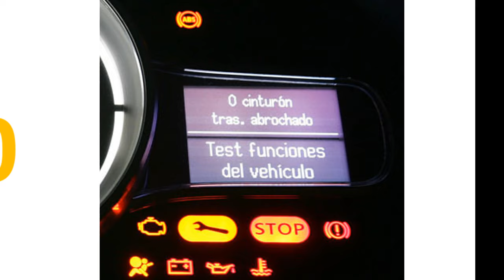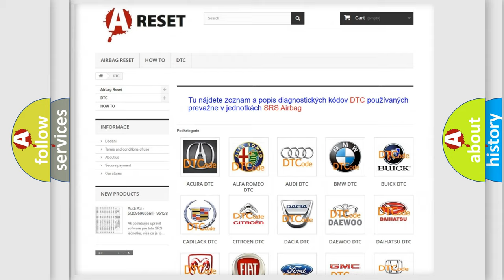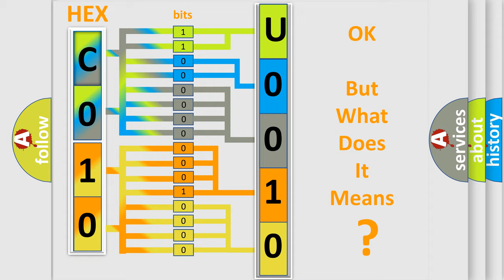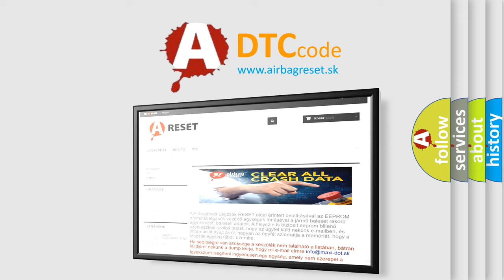DTC Alfa-Romeo U0010-31 Short Explanation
Contents:
0:21 Basic DTC analysis according to OBD2 protocol standard.
1:48 Insight into programming
2:58 A diagnostically understandable description of the Diagnostic Trouble Code
3:05 Basic error definition

Make:
Alfa Romeo
Code:
U0010-31
Definition:
Bh Can-No Signal
Failure Type:
No Signal